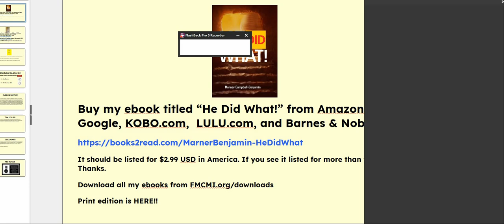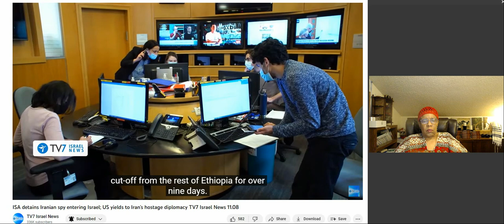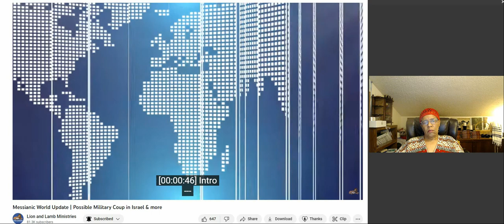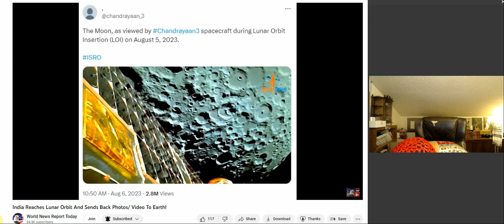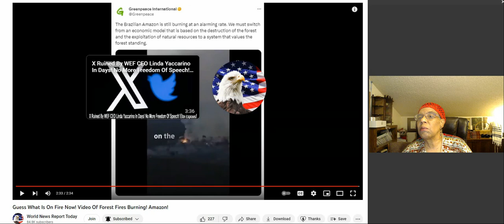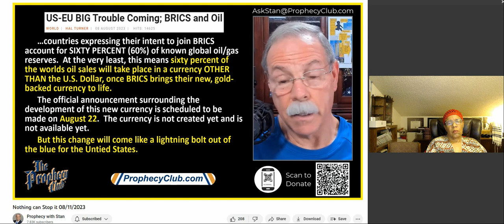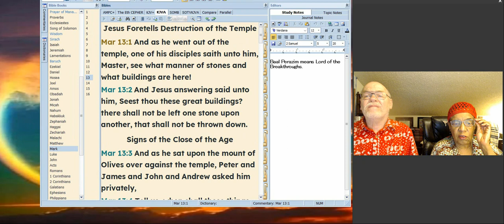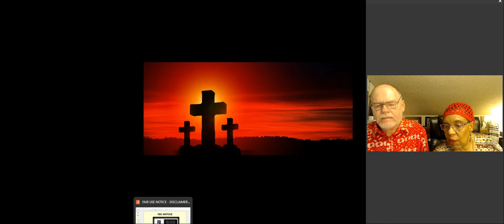ISRAEL! MONTE JUDAH! INDIA! HAWAII! WORLD ON FIRE! MOROCCO! MONSTER STORMS! BRICS! KENYA! MARK 13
REFERENCES FROM TODAY'S VIDEO:
ISA detains Iranian spy entering Israel; US yields to Iran’s hostage diplomacy TV7 Israel News 11.08
TV7 Israel News
BREAKING ⚠️ WHITE HOUSE DECLARES EMERGENCY. GET AWAY FROM THESE AREAS. MORE EVACUATION
Prophecy with Stan
My Visitation with Jesus and what He told me about my Thought Life: Taking Captive of your Thoughts Last Days
MARK 13:1-27 SOMB
20/Page 332. THe Glories of the Heavenly World.

MORE NEWS, UPDATES, VIDEOS AND ENDTIME URGENT MESSAGES:
LEAVE Cities NOW! ❌ TOP OFFICIALS issue URGENT EMERGENCY WARNING | prepping shtf Patrick Humphrey
Lynette Zang - The Dark Future Of Gold & Silver Be Awakened
Green Comet E3 Deliverance or Doom? How Many Signs Do You Need? wallytron101
More and MORE people are noticing! MrMBB333
Skin folks, Kin folks and Rebels !!! Apostle Curtis Louis aka SCM / FOY
Infinity Center Recap Renny & Marina McLean

Partner with me financially here: Any amount Yah puts on your heart!!